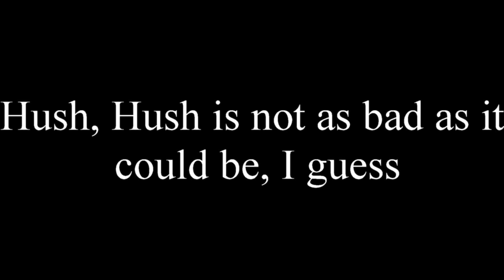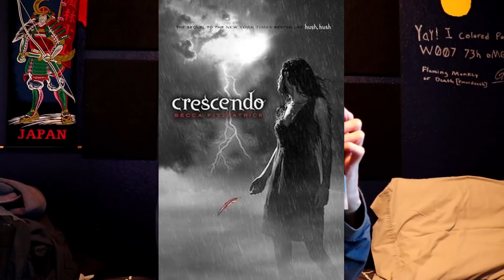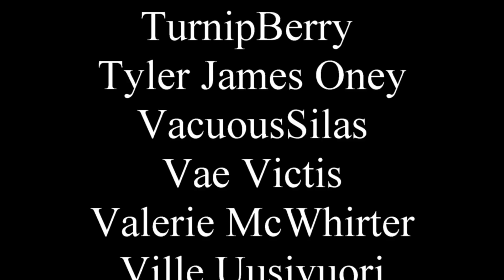Hush, Hush is not as bad as it could be, I guess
Well, it's not 30 minutes. Also, the last book has a typo in it, great editing, guys.

0:00 - Intro
4:22 - Hush, Hush
20:56 - Crescendo
26:08 - Silence
35:36 - Finale